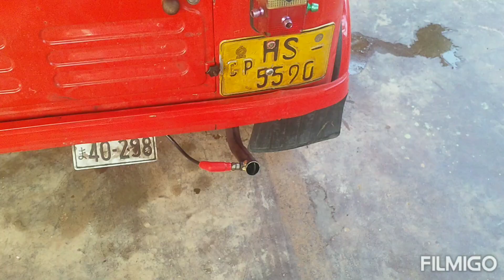tuk tuk back fire/ කවුරුත් ආස බැක් ෆයර් එකක් හදා ගමු ඔබේ tk tuk/ bike/ car ඕනම එකකට. 1කොටස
tuk tuk back fire/ කවුරුත් ආස බැක් ෆයර්  එකක් හදා ගමු ඔබේ tk tuk/ bike/ car ඕනම එකකට. මේ1කොටස